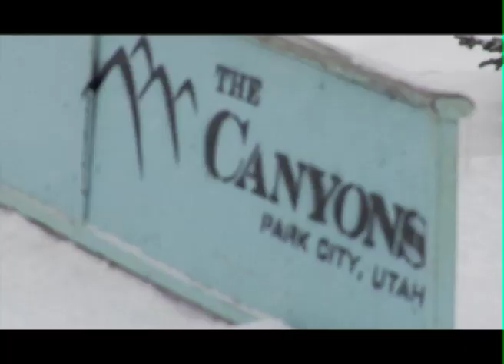Tom Wallisch-So Far So Hood (2008-2009)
Tom Wallisch's full segment from 4bi9 Media's 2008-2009 film, So Far So Hood.